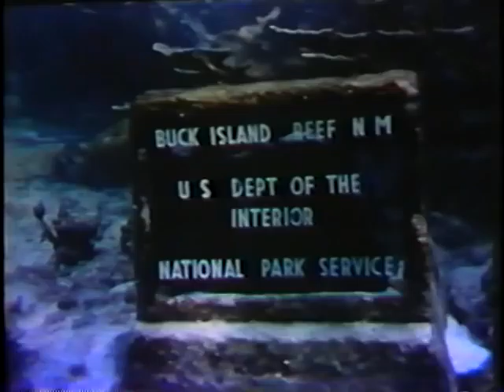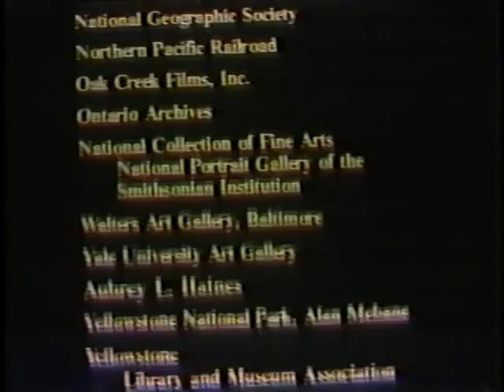Fantastic Yellowstone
NTIS AVA04043VNB1, 1997

Traces the history of the national park idea from its origins at Yellowstone National Park to the conservation ethic of today's park system.